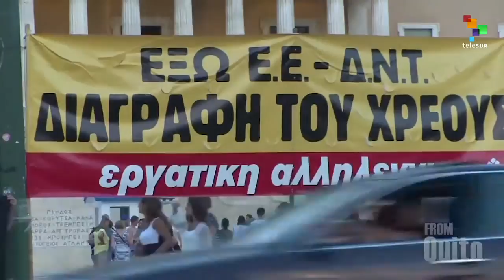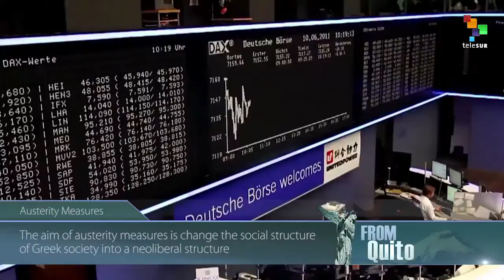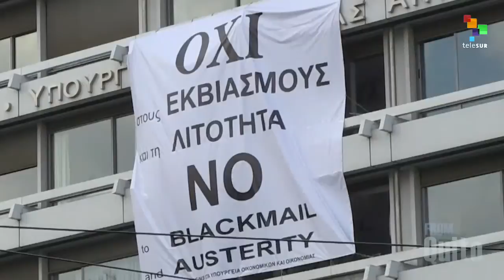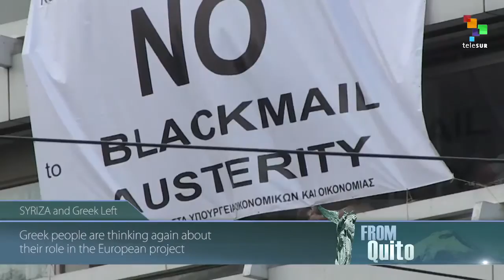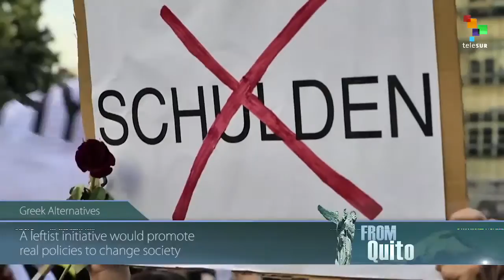Interviews from Quito – Greek Reality and European Alternatives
Today our host Gregory Wilpert interviews Greek activist and lawyer Antonis Broumas  and Ulrich Brand, Professor of Political Science at the University of Vienna. Broumas notes that the Syriza party has made a U-turn, adopting the recently approved austerity rescue package, while the split-off Left Platform endeavors to carry the politics of the NO referendum into the upcoming September 20th elections.  What can the European left do now? Brand has some ideas: avoid the debt negotiations trap, rethink the European Union and the Euro, and promote a leftist vision and concrete changes to counter the capitalist growth scenario. teleSUR